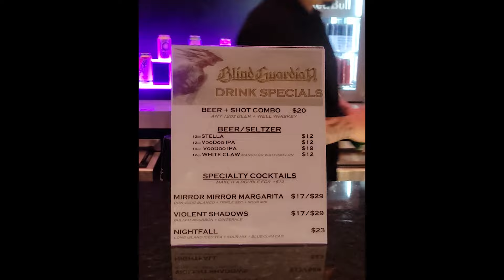Blind Guardian & Night Demon LIVE @ Palladium Times Square New York City NY 5/12/2024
Blind Guardian returns to New York City after almost 8 years!  They perform in Times Square on Mother's Day with guests Night Demon!  The Bards of New York City came out so check out the cramx3 concert experience!

00:00 Intro
01:06 Night Demon
09:43 Intermission
09:54 Bind Guardian
50:23 Drum Head Goes Home Outro